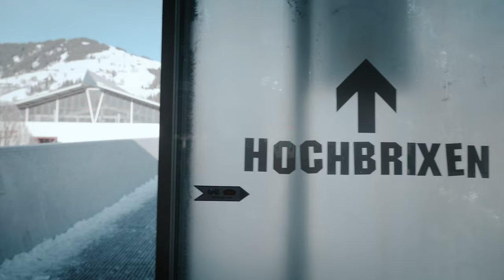Pistencheck in der SkiWelt (Februar 2022)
Ski-Ass Adrian Menter nimmt dich mit in die SkiWelt! Wir starten an der Choralpe um 7:30 Uhr zum Early Bird Skifahren! Das warme Licht der Sonne und ersten Schwünge auf der frischen Pisten lassen jedes Skifahrer-Herz höher schlagen!
Am Fuße der Kandleralmabfahrt nutzen wir die Verbindung nach Hochbrixen und entdecken dort die Pisten rund um die neue Zinsbergbahn.
Einkehrschwung gefällig? Die Kummereralm in Scheffau verwöhnt uns mit echten Tiroler Schmankerln - ein frischer Kaiserschmarrn & ein kühles Skiwasser - was will man mehr?

Anschließend nutzen wir die perfekten Bedingungen rund um den Eiberglift in Scheffau und genießen die breiten, perfekt-präparierten Pisten für lange, ausgedehnte Schwünge!

Ein Aperitif im einzigartigen Alpeniglu an der Bergstation Hochbrixen ist der perfekte Abschluss für den sonnigen Skitag in der SkiWelt Wilder Kaiser - Brixental! Wo in der SkiWelt fährst du am liebsten?

📽: Michael Schröder

Aktuelle Infos: 3G ab 19. Februar und ab 5. März Wegfall sämtlicher Maßnahmen